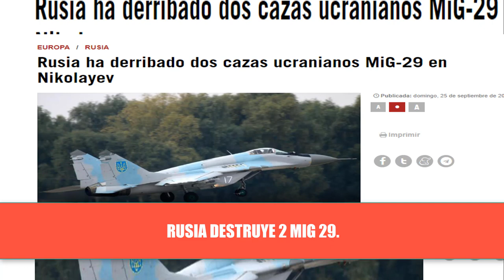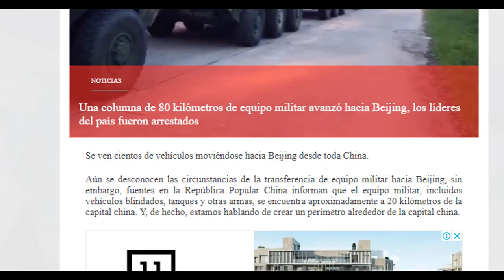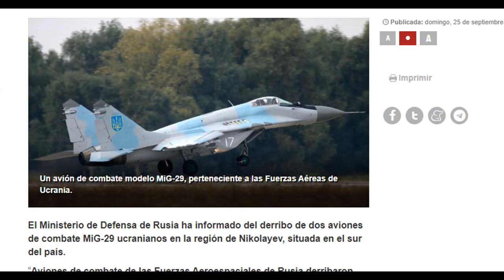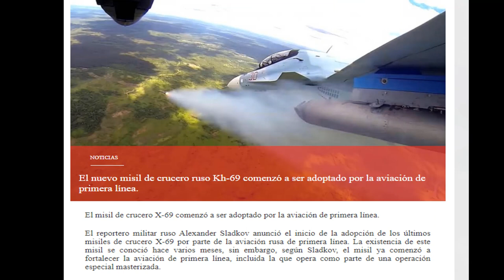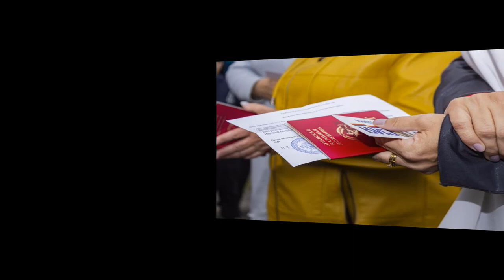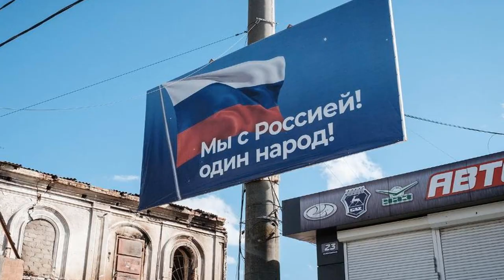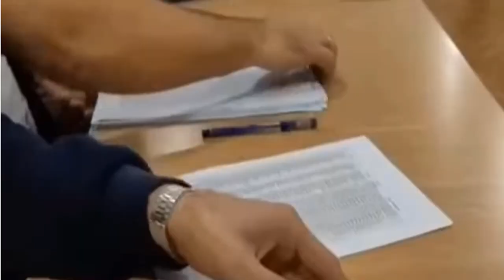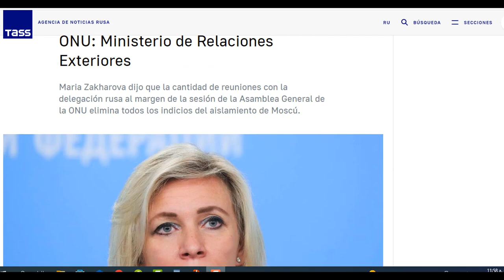ALGO HAY DETRÀS Golp3 de estado XIJIN PING Rusia vs OTAN referendos Ucrania Pulso Italia vs UE.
Noticias ultima Hoy 26 septiembre de 2022 Noticias de china Taiwan Noticias OTAN Rusia.

Que hay detrás de los rumores de un golpe de estado en ChINA.
China pide evitar a Rusia ucrania que se desborde la guerra .

avanzan los referendos de adhesión del Donbass y ciudades controladas por Rusia en el este de ucrania.
Dos mig 29 ucranianos destruidos por tropas eslavas.
piden la renuncia de Vonder leyen pulso entre futuro gobierno de Italia y la UE.